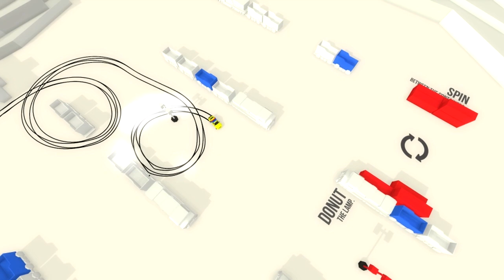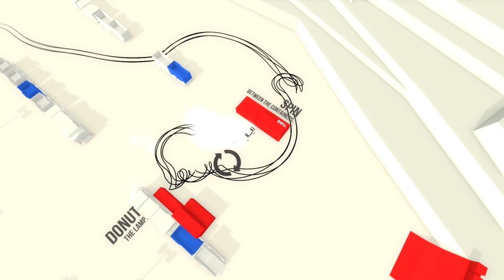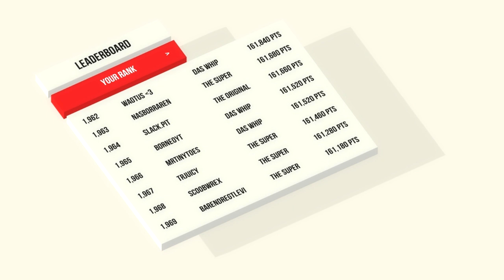ABSOLUTE DRIFT. El mejor juego de drifting. Gameplay PC. Let's Play español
Nuevo vídeo de un juego nuevo en el canal. Se trata de Absolute Drift, un juego indie de DRIFTING!!! Sí, todo el juego es de drift. Una pasada si sois adictos a estos juegos y os gustan los derrapes y los juegos de motor y de coches.  Vídeo para opinar sobre el juego, y como siempre hacer una pequeña review y crítica.

Este juego lo podeis comprar en Steam por 11€ y está disponible para PC, MAC Y LINUX.
Muchas gracias a la compañía por regalarme el juego para poder enseñároslo. Gracias funselektor.

Nuevo vídeo de Absolute drifting para PC, jugado con gráficos a ultra. Nuevo gameplay comentado en directo, live.
Y no os olvidéis de comentar que os ha parecido el vídeo para ir mejorando poco a poco.

ABSOLUTE DRIFT. El mejor juego de drifting. Gameplay PC. Let's Play español. The Art of Sliding Sideways.

Borneo
Borneovlogs
BorneoYT
Borneo Vlogs
Borneo YT

Absolute Drift - A racing game focussing on Drifting and Gymkhana.

Coming to PC Winter 2014/2015

This is early-alpha gameplay from one of the Freestyle Tracks.